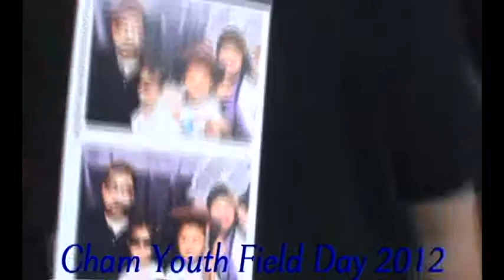Cham Youth Field Day 2012 Seattle, WA P3